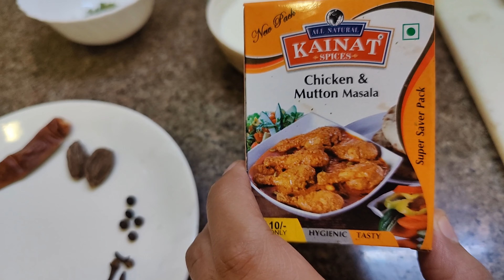Handi chicken ki recipe punjabi style meh 🐓 | food vlog| chef mode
Karan Kundal Vlogs
This is a New Daily Vlogs channel

Basically I am Karan Kundal from Delhi,
I own a clothing business & i love travelling
Being a Delhi Based Daily Vlogger,
I would love to share my daily Life with My Youtube Family